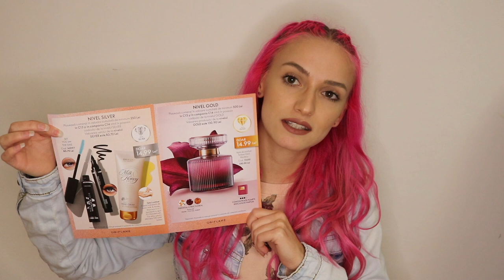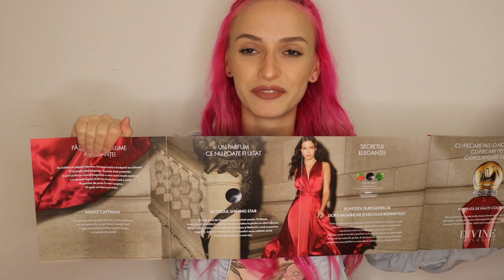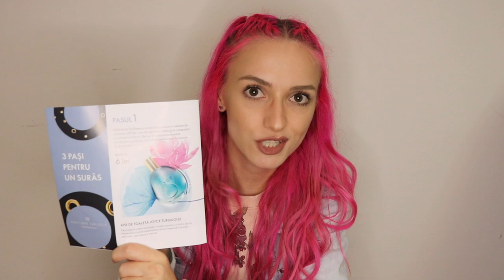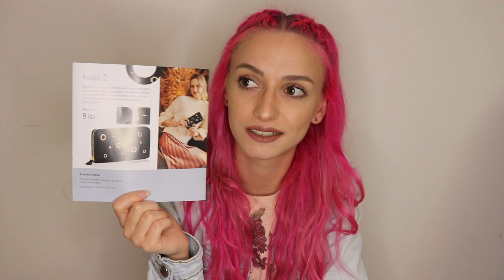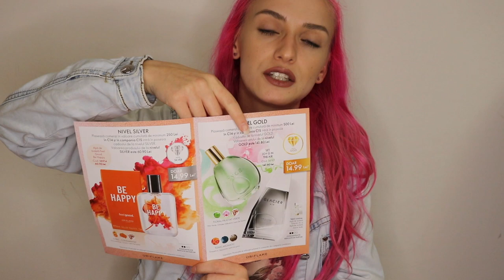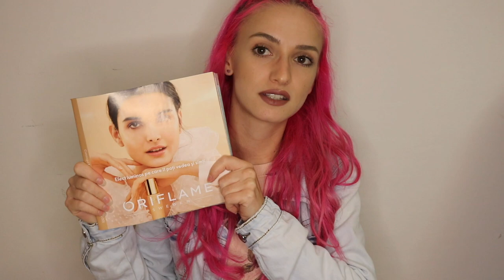Unboxing Oriflame C12 & C13 2021 | Ștefana Radu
Hai în echipa mea!
*Nu uita să-mi lași un mesaj pe instagram sau facebook dacă ai completat formularul.

Seria de unboxing-uri Oriflame continuă, și nu cu un catalog, ci cu două cataloage. Povestim despre noutăți, produse înlocuite, produse utile și idei de cadouri pentru un buget mai micuț😊
Voi ce v-ați cumpărat din acest catalog?😏